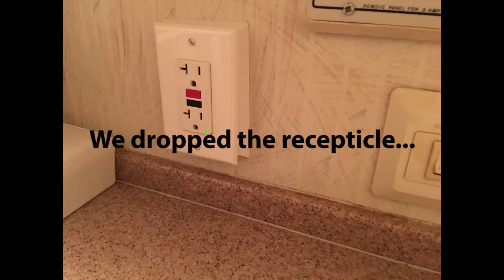Receptacle fix video - Our RV Journey